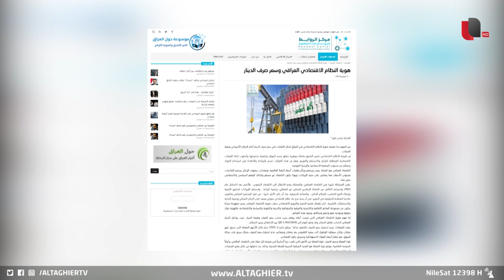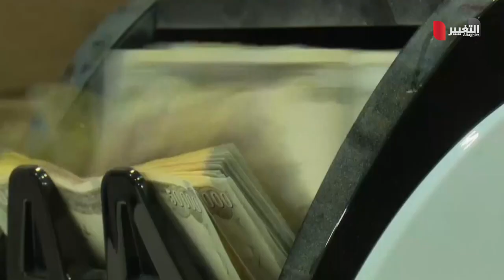الدينار العراقي تحت رحمة الدولار.. هزات ارتدادية تقلق بغداد | تقرير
مع استمرار عاصفة تذبذب أسعار صرف الدولار التي تضرب قيمة الدينار العراقي، يحذر خبراء من انعكاس سلبي على السوق العراقية واتخاذ قرارات غير مدروسة قد لا تخدم التعاملات النقدية على المدى الطويل.. ناجي أبو لوز والتفاصيل

موقع قناة التغيير الفضائية  الالكتروني